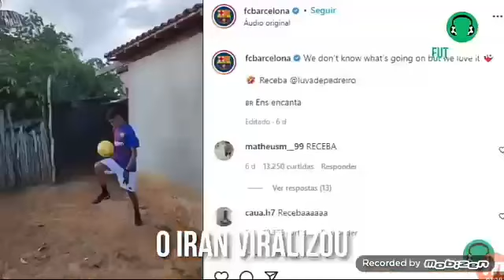luva de pedreiro receba